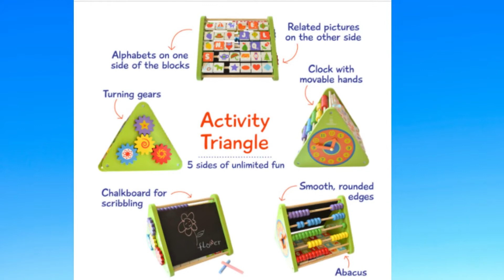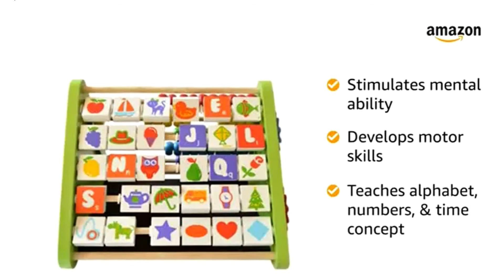🌟Shumee 5-in-1 Wooden Activity Triangle for Kids 🌟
I am selling toys all over India I am selling all types of toys, games like puzzle games, board games etc..
Payment receiving only from Paytm and bank transfer.

cover topics :-